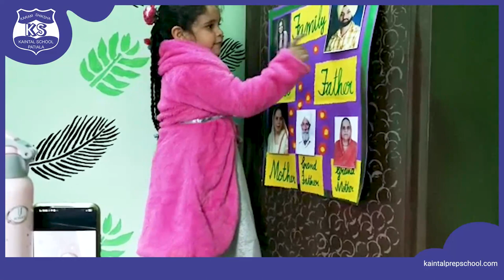Recitation Day | Part - 2 | Best ICSE Prep Schools in Patiala India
Children of prep wing and class 1 participated with fervor and zing as they recited rhymes on family, nature, friendship, and mother according to the given theme. All the children participated actively, coping well with the changing times.

Catch a few glimpses of the same.